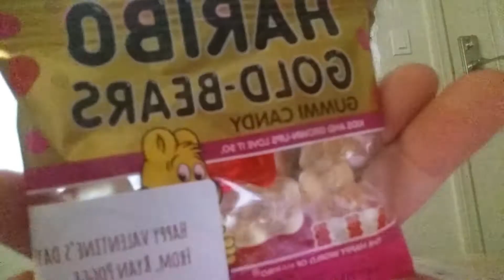Opening valintines day gifts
Hales tube